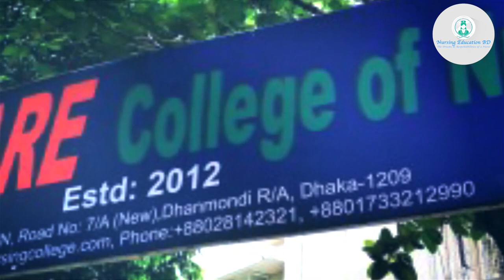Top private nursing institute | Nursing college list in Bangladesh | বিএসসি প্রাইভেট নার্সিং কলেজ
Top private nursing institute | Nursing college list in Bangladesh | বিএসসি প্রাইভেট নার্সিং কলেজ । Nursing Education BD

Nursing college list in Bangladesh | বিএসসি প্রাইভেট নার্সিং কলেজ । Top private nursing institute |nursing education bd

বিএসসি প্রাইভেট নার্সিং কলেজ। Top private nursing institute | Nursing college list in Bangladesh | nursing education bd

বিএসসি ১0 প্রাইভেট নার্সিং কলেজ । Top private nursing institute | Best BSc privet nursing college | NURSING EDUCATION BD

LIFE OF NURSE - NURSING EDUCATION - NURSING BOOKS REVIEW- NURSING ADMISSION - একজন নার্সের যাবতীয় সব কিছু - NURSING EDUCATION BD- NURSING ADMISSION -NURSING EXAM

NURSE :
Nursing is a profession with in the health care sector focused on the care of individuals, families, and communities so they may attain, maintain, or recover optimal health and quality of life. nursing is a very human caring Profession .

Friends, This video will be very helpful for the students who are looking for information about B.Sc. Nursing top private college,  This video covered all the necessary information for the student.
Top 10  B.S.C Nursing College list in Bangladesh । বাংলাদেশের সেরা ১0টি প্রাইভেট নার্সিং কলেজের তালিকা I discuss here Top Privet  Nursing College list  .I hope if you watch this full video you must be benefited .So you must watch this full video and share with your friends .Please subscribe my channel. "Nursing Education BD " Thanks to all.

TOP-PRIVET-NURSING-INSTITUTE
TOP-PRIVET-NURSING-INSTITUTE
TOP-PRIVET-NURSING-INSTITUTE

BEST-BSC-PRIVET-NURSING-COLLEGE
BEST-BSC-PRIVET-NURSING-COLLEGE
BEST-BSC-PRIVET-NURSING-COLLEGE

 বিএসসি ১0 প্রাইভেট নার্সিং কলেজ

NURSING- COACHING -NURSING STUDY
BANGLADESH GOVERNMENT NURSING ADMISSION COST| NURSING COST
NURSING EDUCATION BD- NURSING ADMISSION 2021| DIPLOMA & MIDWIFARY
Bangladesh nursing education,

Kw : Life of Nurse, Nursing Education, Nursing Education BD, Bangla Tips Video,  Nursing Education, Nursing Life, Total Cost of Nursing College, NURSING COST, ARMY NURSING, Coaching, nursing study

bsc-top-privete-college
bsc-institute
top-nursing-college
best-bsc-college

Hello Friends
BSC Nursing, Diploma in Nursing, Midwifery Nursing , Nursing Admission test, Nursing Book review, Nursing Question Review, Nursing exam Preparation, Nursing Succession, How to apply Nursing online from, Nursing admission test , Nursing Exam, Nursing Exam Date And Everything about Nursing, etc. Please Subscribe to this channel to get my regular videos any time anywhere.